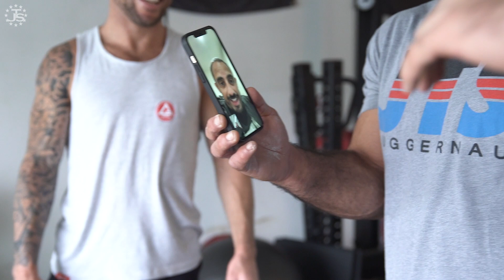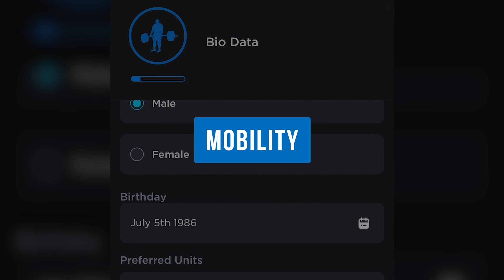Strength & Conditioning for IBJJF Worlds | Otavio Sousa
Go in the gym with Otavio Sousa and Coach Chad Wesley Smith during Otavio's training for IBJJF Worlds where he where he won his 1st match before losing by Advantage to Leandro Lo in the Quarterfinals.